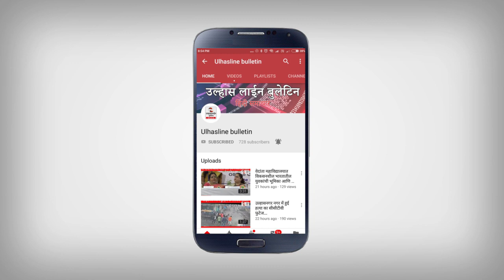कीउमेदवारी उल्हासनगर विधानसभा पर#टीओके को?लगभग तय!